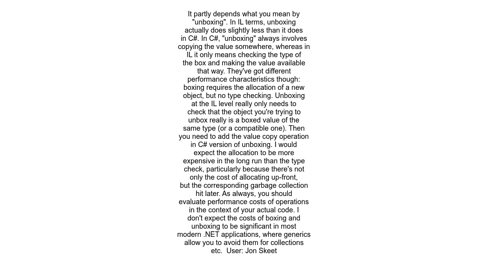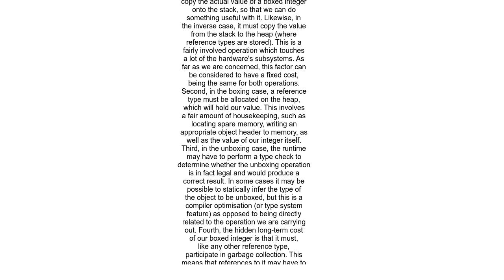Do boxing and unboxing have the same performance hit